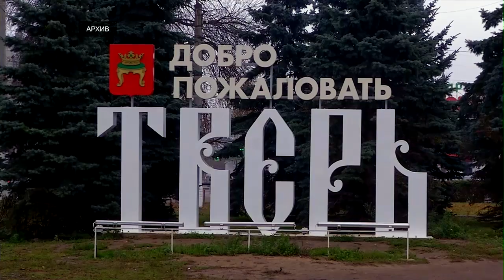В выходные изменится расписание электричек Ленинградского направления